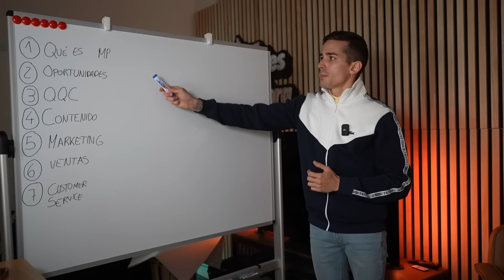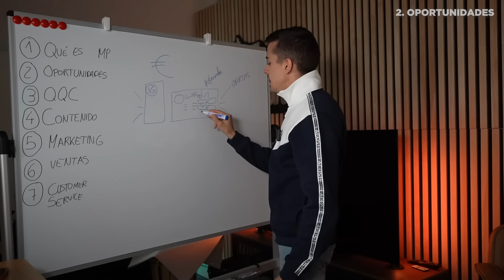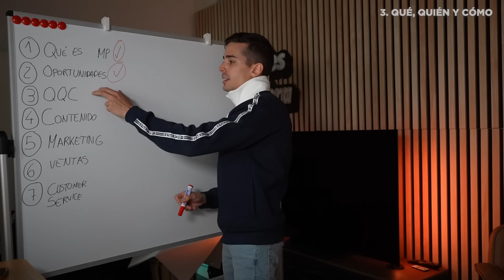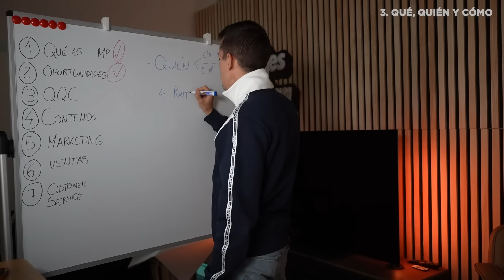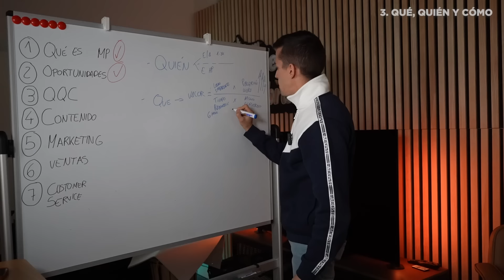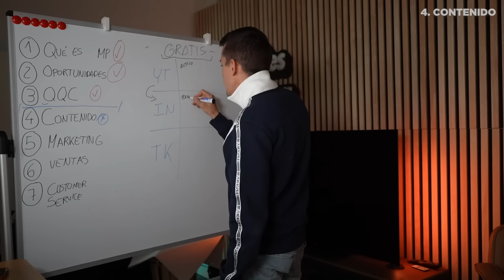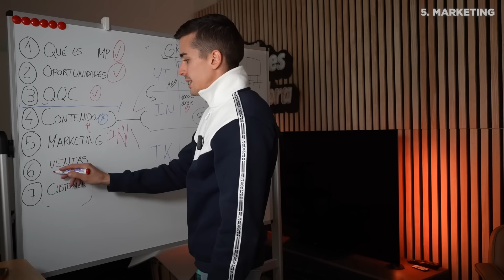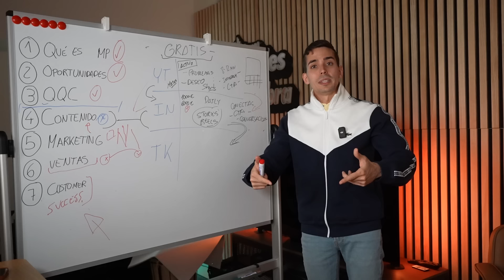Paso a Paso para Empezar a Ganar Dinero con tu Marca Personal (en 7 pasos)